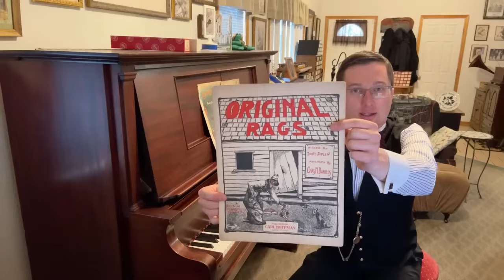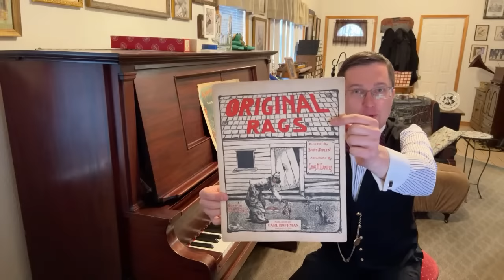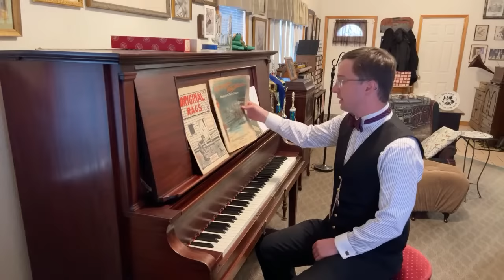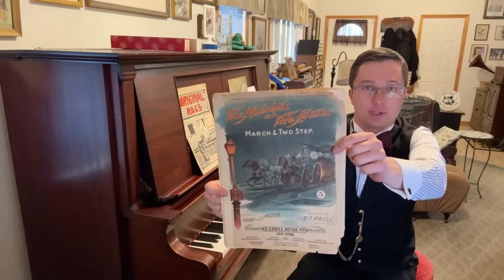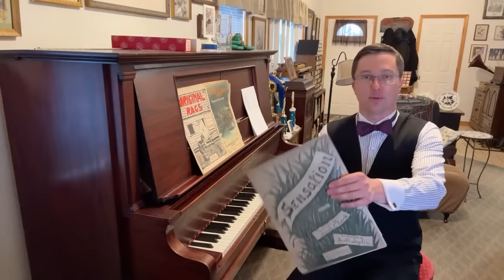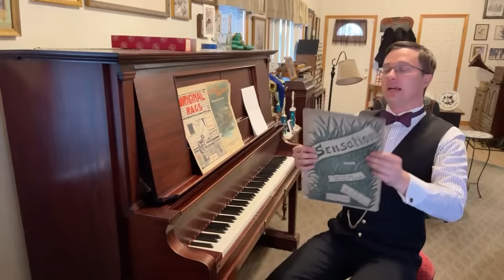Adam Swanson LIVE (“First Time Tunes”)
Note: Please do NOT select “paying for goods and services,” or a small fee will be taken out.